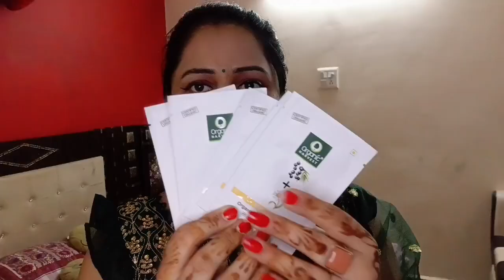Purple Diwali sale|| makeup products review ||Affordable price under140rs#ridhi